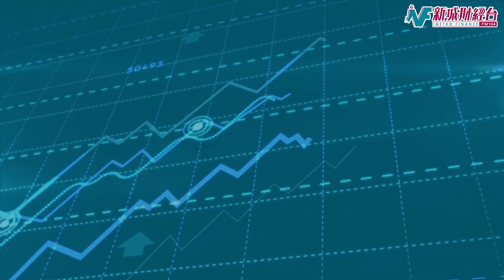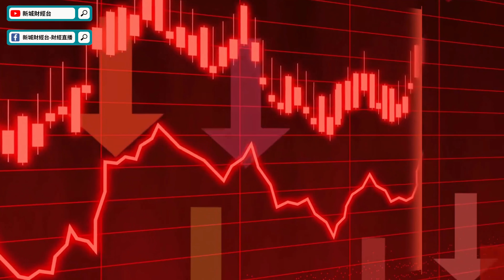【投資點線面】美國第一共和銀行倒閉遭接管！銀行業會否再陷危機？｜林淑敏 王良享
本集 投資點線面 將與大家仔細分析FRB倒閉的問題

第一共和銀行倒閉屬早有預兆？
州群債券與美國債券為什麼存在價值偏差？
美國銀行業會否因此再陷危機？